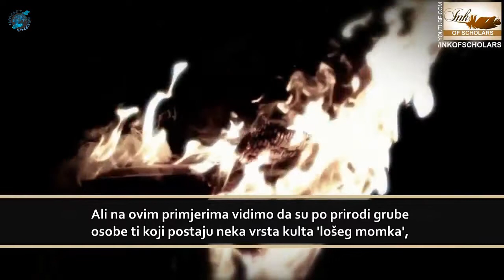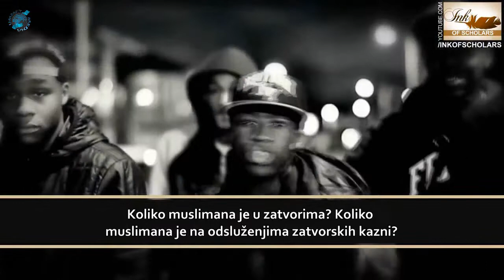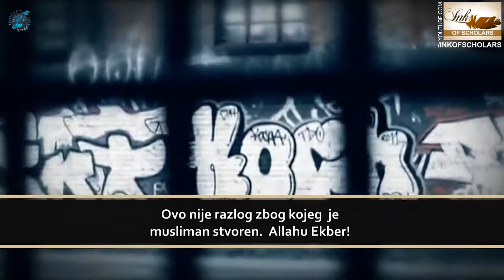Gangsteri - UmmetmediA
Na 15 sekundi izgledaš kao gangster, izgledaš dobro.
A 15 godina kasnije ćeš se izjedati od briga i pitanja: "Zašto sam uradio ovo? Zašto sam uradio ono?"